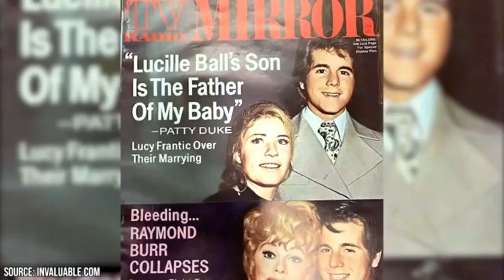Ugly Details About the I Love Lucy Cast